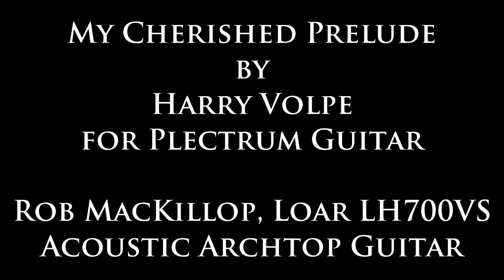My Cherished Prelude by Harry Volpe - Rob MacKillop Acoustic Archtop Guitar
for more on the Plectrum Guitar.